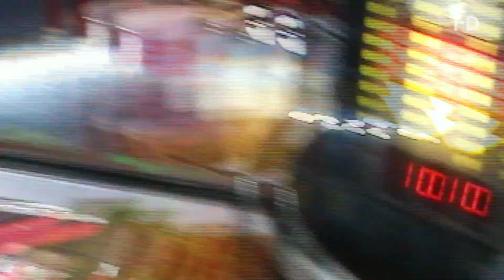TOM IVIN | i-D A Z Of Summer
i-D
A Z OF SUMMER
DIRECTOR: TOM IVIN